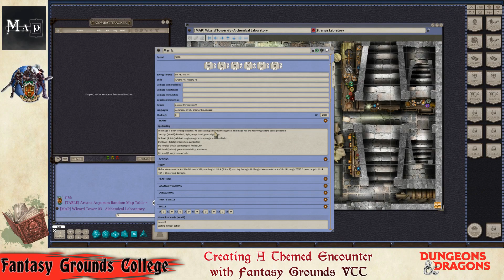Fantasy Grounds, building random, fun, and on the fly encounters!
Using Fantasy Grounds to create a simple encounter using some beautiful maps, tokens, and artwork by our community members.